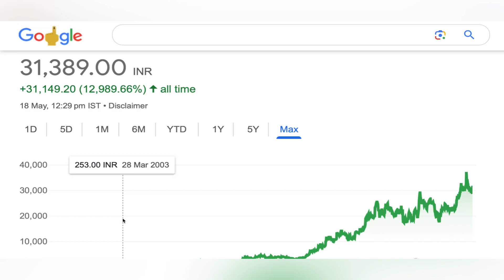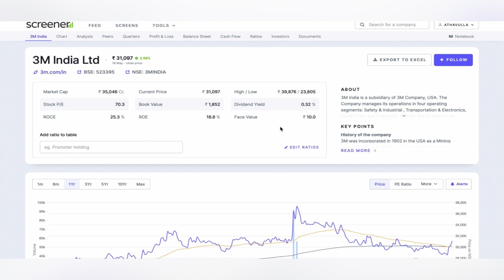3M INDIA LTD SHARE ANALYSIS STOCK 🪴 3M INDIA SHARE NEWS SHORT TERM TARGET 3M INDIA STOCK 20-05-2024